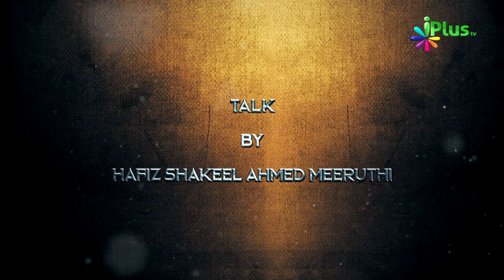Shaban Part 02 - Islami Mahine Aur Hamara Muashra Ep 06 | Hafiz Shakeel Ahmed Meeruthi | iPlus TV